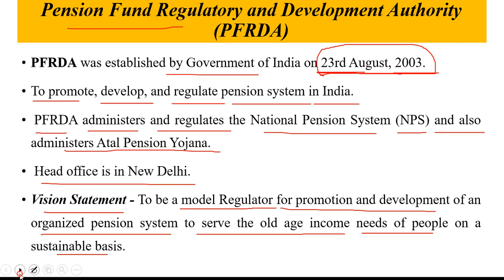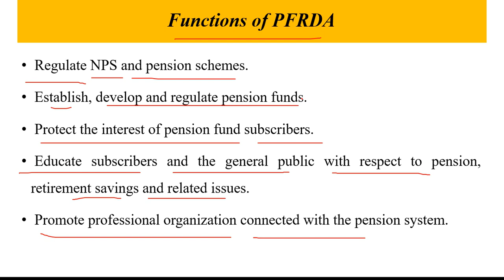PFRDA- Pension Fund Regulatory and Development Authority|Financial Regulatory body in India|Banking